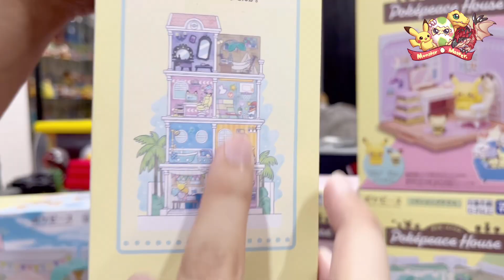[Unbox] Pokepeace House 💗 | TAKARA TOMY